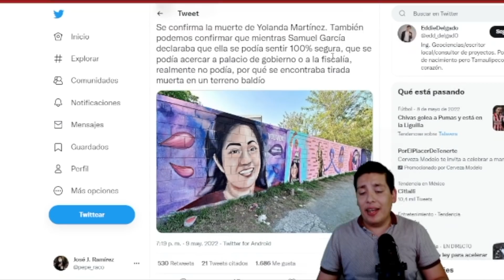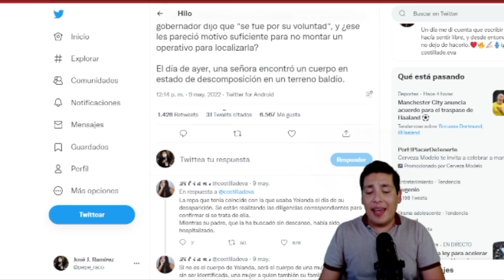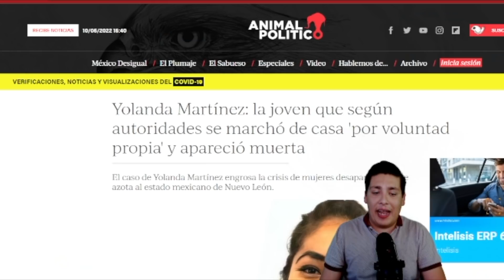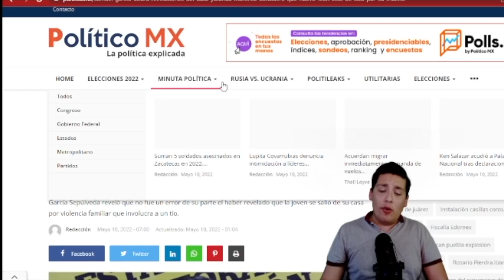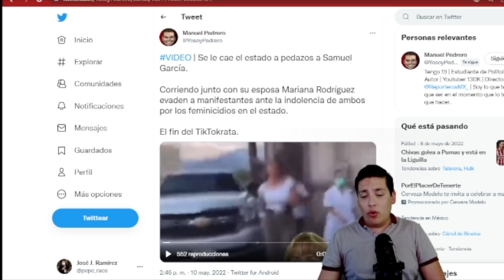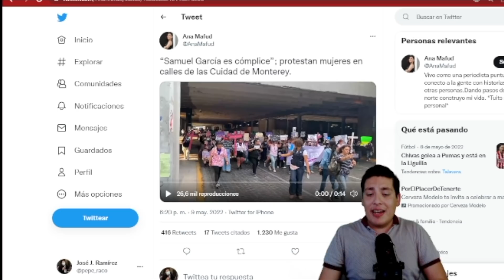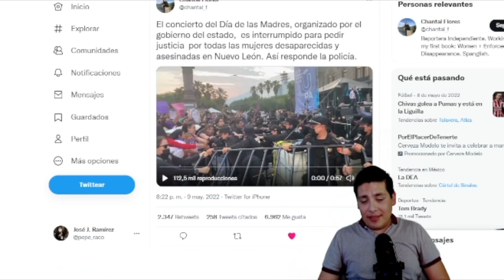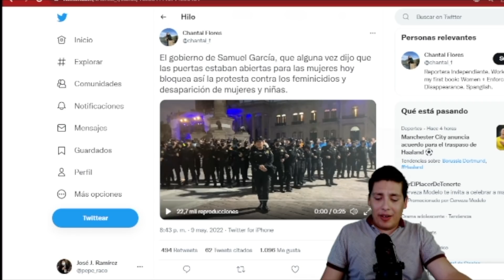NADIE LO IMAGINÓ‼️LE LLEGÓ SU HORA A LOS FOSFO FOSFO; UNA LOCURA LO QUE HICIERON ¡CASI LOS L1NCH4N!